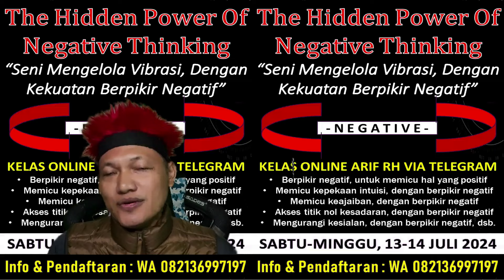Berdamai Dengan Diri Sendiri ; Mengakses Mode Kyuubi Naruto - Gaming & Anime Wisdom Episode 3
Selain video-video yang anda lihat di beranda channel, ada juga video edisi spesial. Video Edisi Spesial, adalah video ARIF RH, yang durasinya 30 menit-1 jam (lebih detail lebih dalam, tampak wajah dan whiteboard untuk penjelasan), yang hanya bisa dilihat oleh member khusus. Untuk menjadi member khusus di channel saya ini, anda harus gabung / join, dengan klik tombol join / gabung, atau bisa klik link berikut ini :

Pemateri : ARIF RH
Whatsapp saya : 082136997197